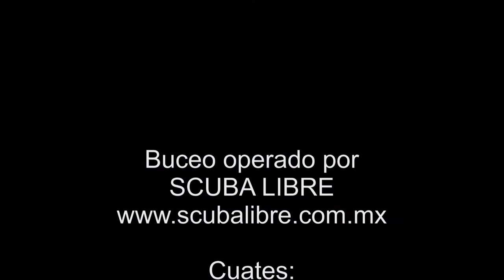Lionkill 02-02-2014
Buceo entre cuates en Playa del Carmen, Pared verde y Capitan Lafitte bajo, limpiando el arrecife de Peces Leon